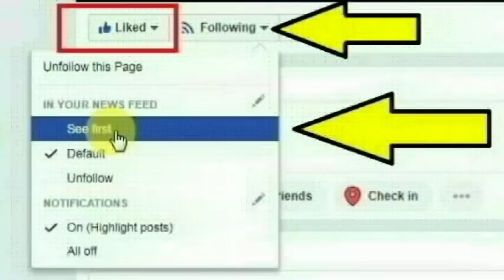கர்நாடக கசவனஹள்ளி ஐ.டி நிறுவனத்தில் மென் பொறியாளர் நிலப் நயன் செய்ததை பாருங்க | Nilabh Nayan